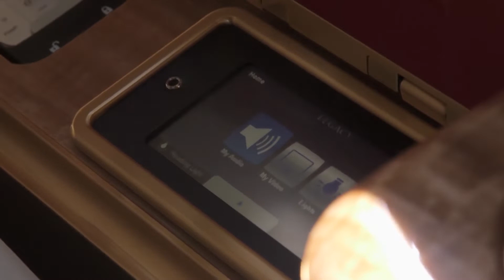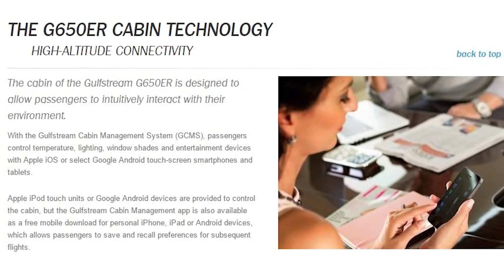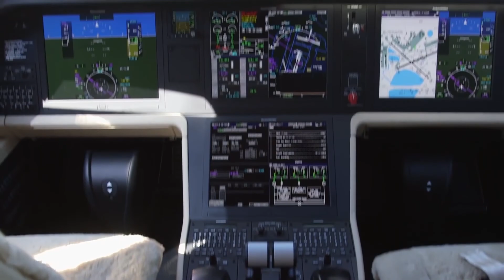TOP 10 Most Luxurious Private Jets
While some of us struggle with fitting our long legs into the seats in economy class, some people are splurging on the most luxurious jets our airways have ever seen!
Welcome everyone to Top Rack Facts! We are here to share informative amazing facts! history. tech. health. wealth. enlightenment. reality facts, plus much more.

Were striving to deliver a unique style of lifelong learning to YouTube

now you know who we are, let's get to know you!

0:30 - Boeing 7478
01:34 - Boeing 757
03:34 - Embraer Legacy 500
05:02 - Airbus ACJ319Neo
06:09 - Gulfstream III
08:02 - Embraer Lineage 1000E
09:11 - Gulfstream G650ER
10:24 - Bombardier Global 7000
11:48 - Airbus A380
12:50 - Boeing BBJ 777-8